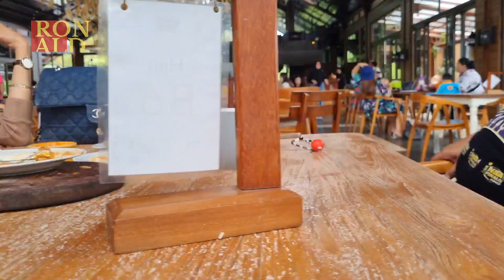Gundaling Farmstead Berastagi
gundaling farmstead,peternakan sapi,peternakan sapi berastagi,gundaling farmstead berastagi,
gundaling farmstead berastagi - restoran susu sapi,
jalan menuju gundaling berastagi,
berastagi gundaling,
gundaling berastagi lau kawar,
gundaling farmstead berastagi. menikmati olahan susu di peternakan sapi,
gundaling farm berastagi,
wisata berastagi gundaling,
jalan ke siosar,
jalan ke gundaling,
puncak 2000 tanah karo,
villa gundaling,
wisata gundaling berastagi